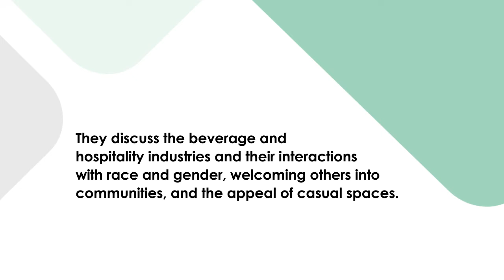Acaia Live with Omolola Olateju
This week, Susie is joined by Omolola Olateju of Black Girls Drink. They discuss the beverage and hospitality industries and their interactions with race and gender, welcoming others into communities, and the appeal of casual spaces.

You can catch more live interviews by following us on Instagram at @acaiacoffee